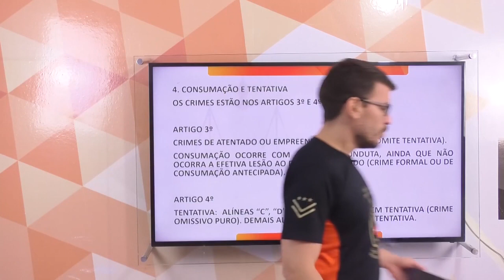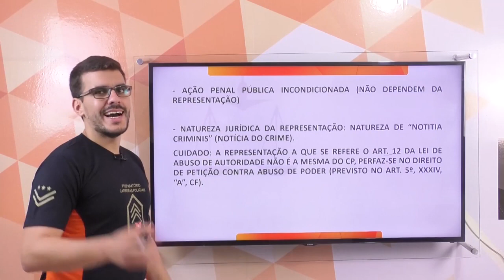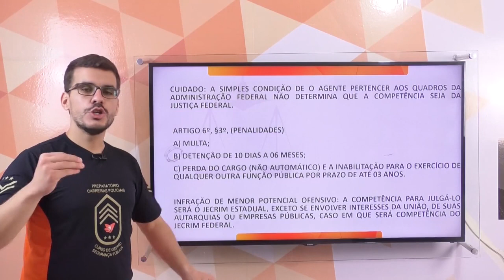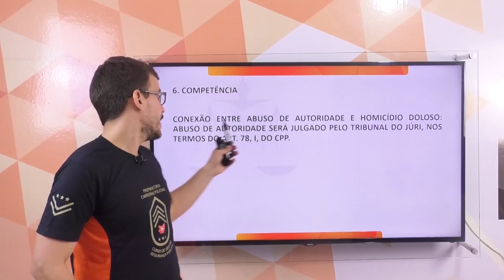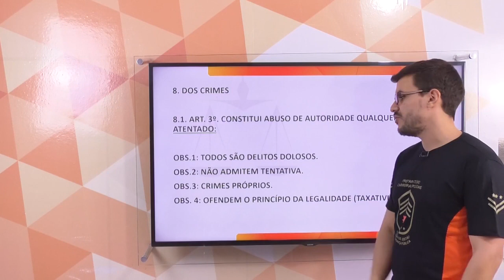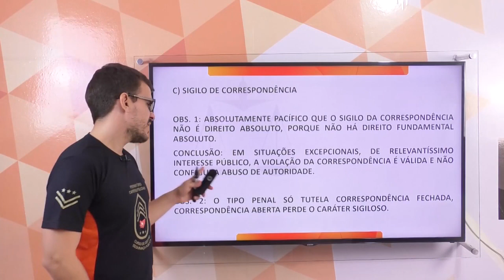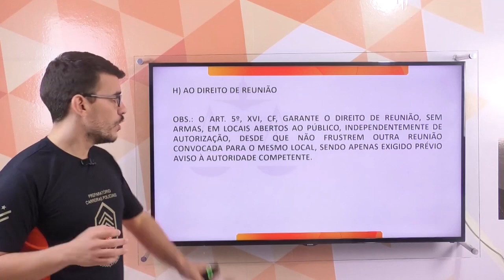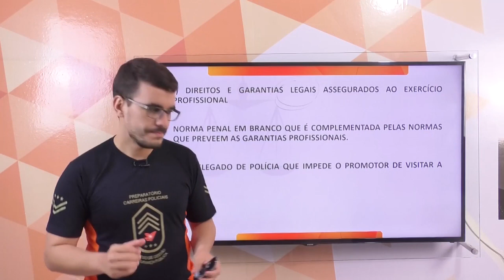LEGISLAÇÃO EXTRAVAGANTE AULA 6 LEI DE ABUSO DE AUTORIDADE II Lei nº 4 898, de 9 de dezembro de 19